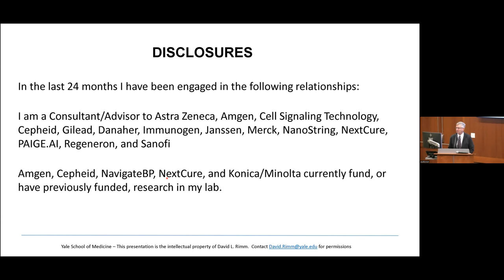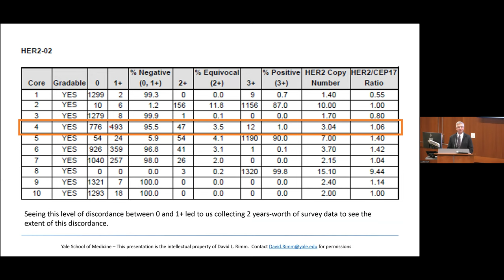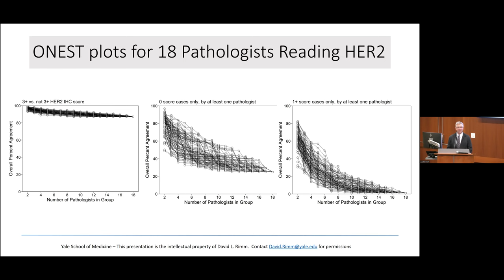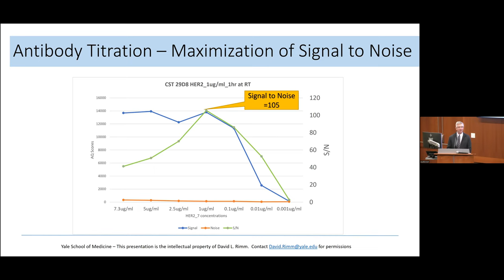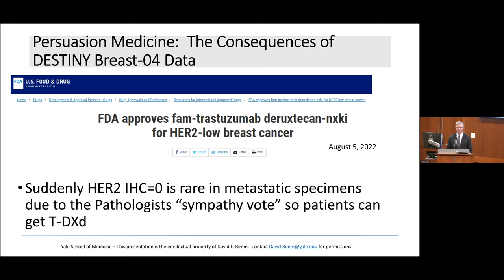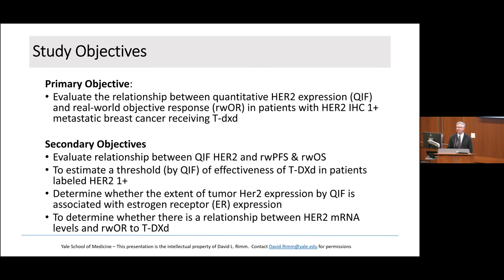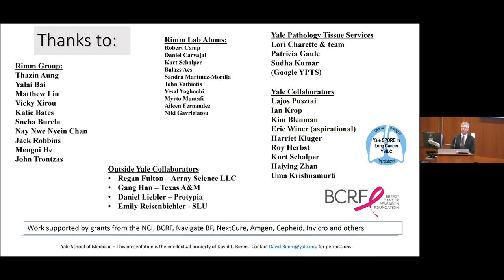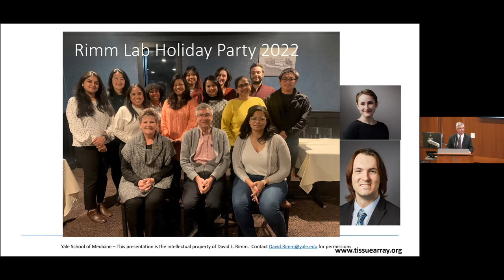Yale Cancer Center Grand Rounds | February 21, 2023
Precision Medicine vs Persuasion Medicine: Measuring vs Reading HER2
Presented by: Dr. David Rimm